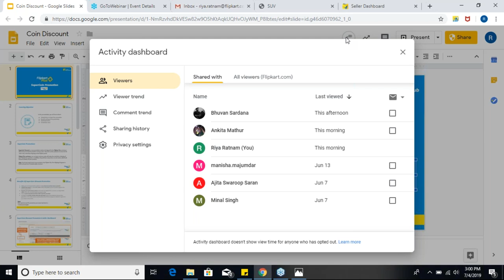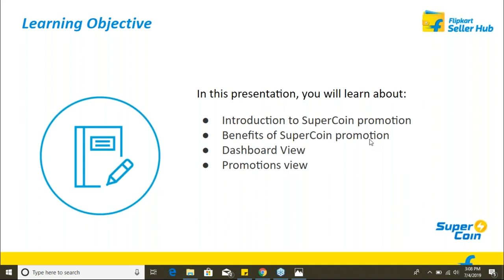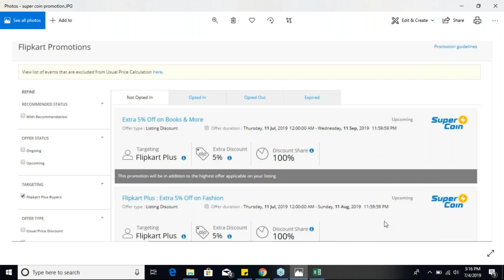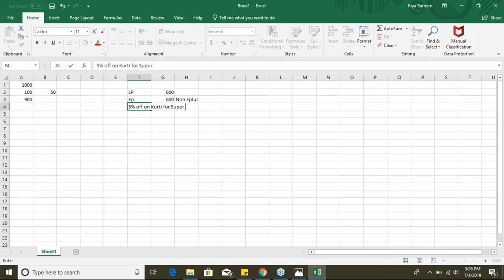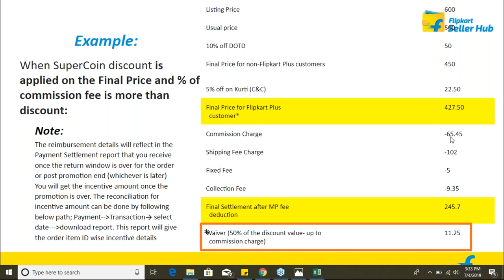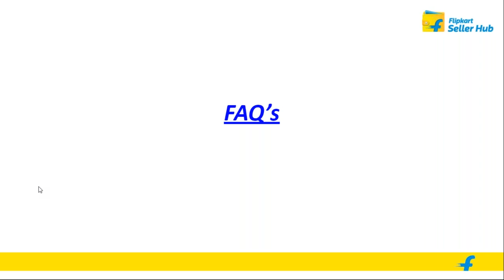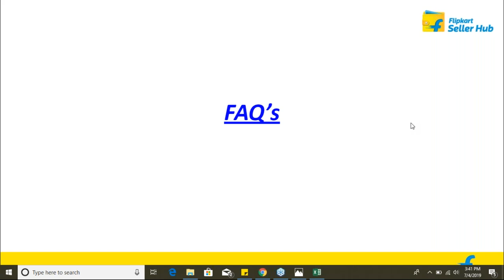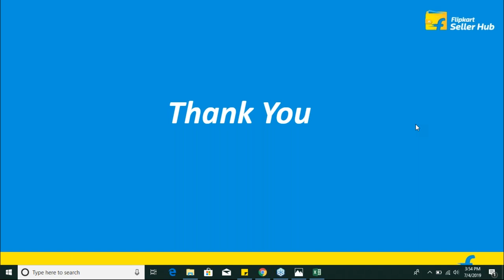Flipkart Webinar: Learn about SuperCoin Promotion Tab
All you need to know about the SuperCoin Promotions for our loyal Flipkart Plus customers. Get to enhance the visibility of your products and improve your performance metrics and earn incentives. Not a seller yet? Become one today